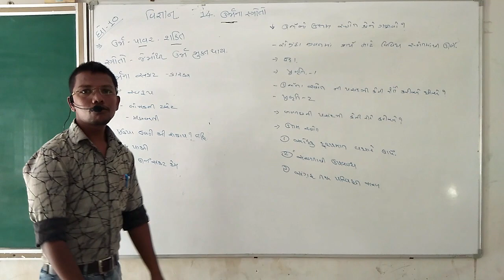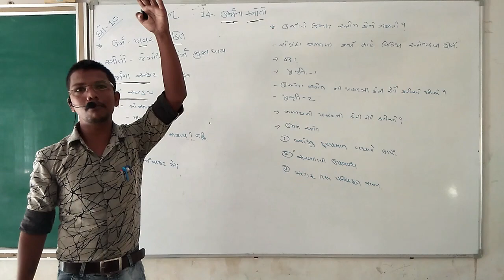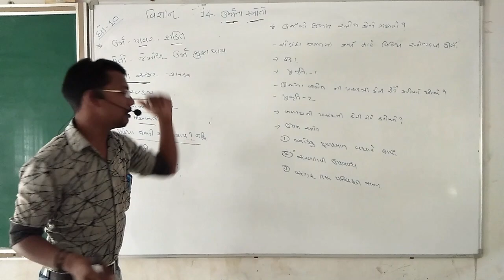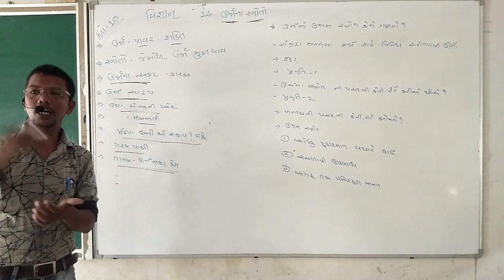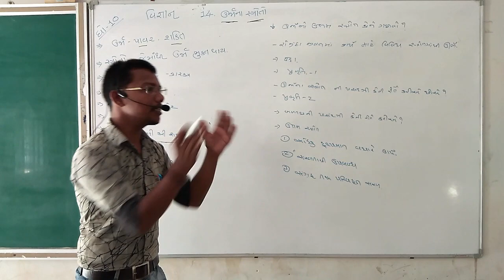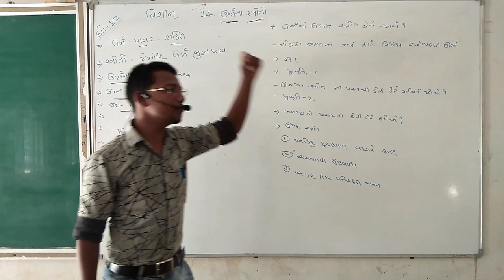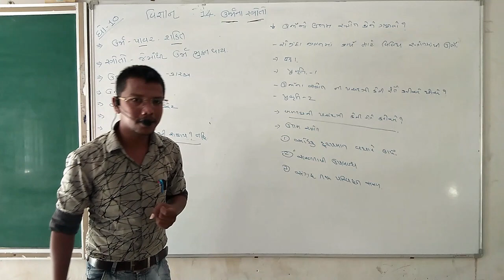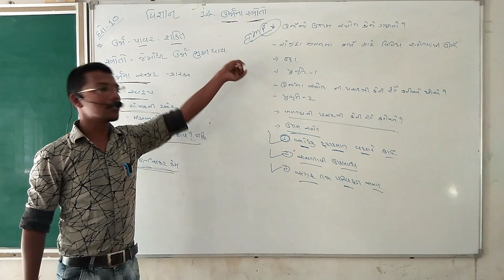ઉર્જાના સ્ત્રોતો # 1 || ચાવડા સર || તક્ષશિલા સંકુલ હળવદ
S.T.D. :- 10
Subject :- Science And Technology
Topic :-   ઉર્જાના સ્ત્રોતો  # 1
Lecturer :- Chavda Sir